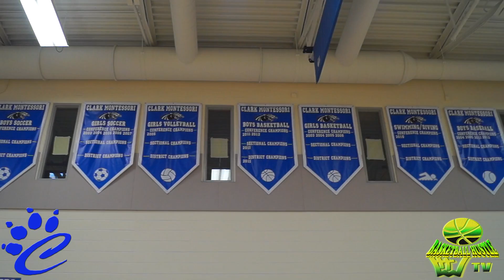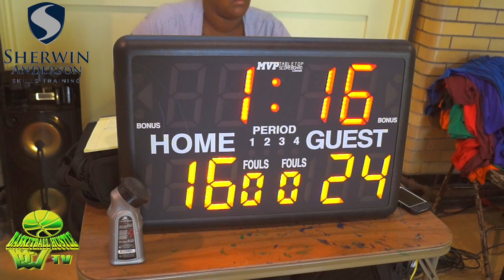Basketball Hustle TV: A Day With Clark Episode 9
A Day With Clark Montessori ft. Aaron Davis & Robert Hite. Clark Girls and Boys team let's you into their new state of the art gym located in Cincinnati, Ohio.